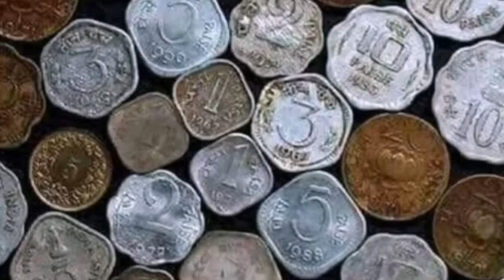Village of Pakistan